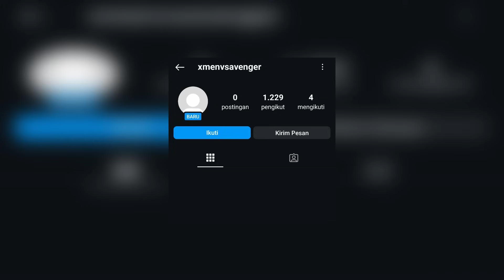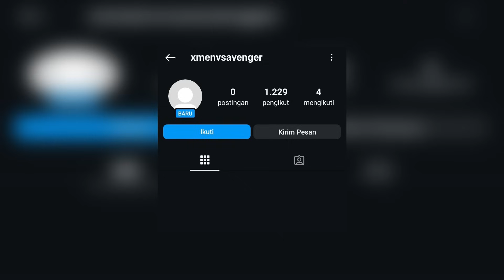"Én vagyok...DR.DOOM" I Minden, ami kiderült a Comic Conon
🔴 Köszönöm a figyelmet!🛑
◤ELÉRHETŐSÉGEK ➜

❗️Ha bármilyen okból kifolyólag szeretnéd felvenni velem a kapcsolatot , akkor azt a fenti elérhetőségeken tudod megtenni ❗️